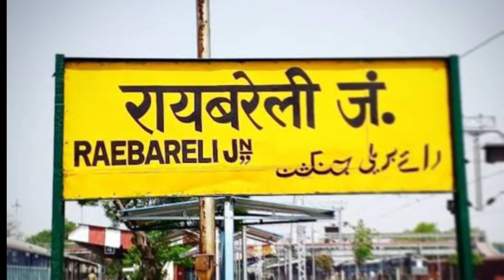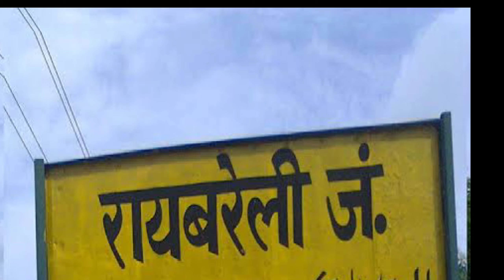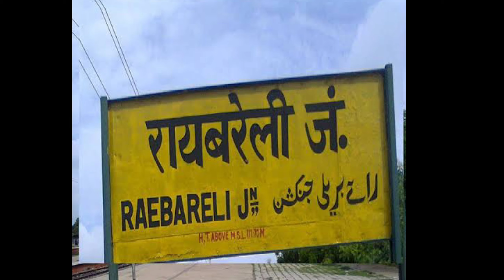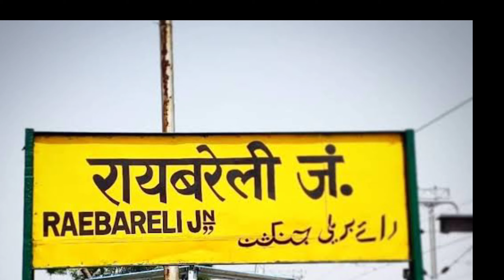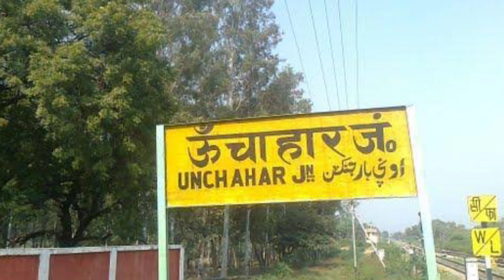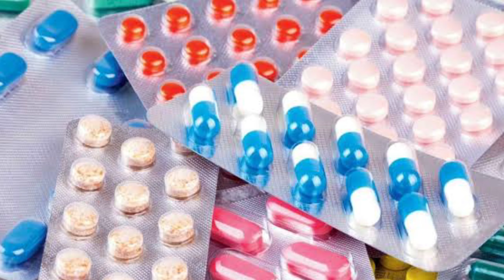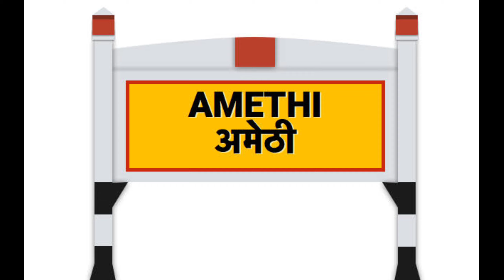RAEBARELI DISTRICT UTTAR PRADESH | RAEBARELI CITY | HISTORY OF RAEBARELI DISTRICT| RAEBARELI JILA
धन्यवाद

Music.Credits.

VIDEO KEYWORDS.
RAEBARELI DISTRICT UTTAR PRADESH
HISTORY OF RAEBARELI DISTRICT
RAEBARELI DISTRICT HISTORY
RAEBARELI CITY AMAZING FACTS
RAEBARELI RAILWAY STATION
ABOUT A RAEBARELI DISTRICT
UTTAR PRADESH BEST CITY
BEST PLACE IN RAEBARELI DISTRICT
BEST COLLEGE IN RAEBARELI DISTRICT
RAEBARELI JILA KA ITIHAS
BEST DISTRICT IN UTTAR PRADESH

HASHTAG.